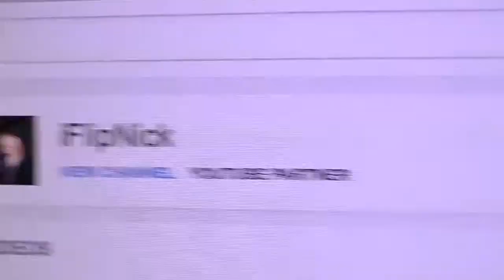200 SUBSCRIBER SPECIAL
Thank you guys so much for getting me to 200! :)
definitely gonna work harder now :3
 Im gonna try and make a few more videos before this month ends
;D

PS. My Dance skills are superb ;3